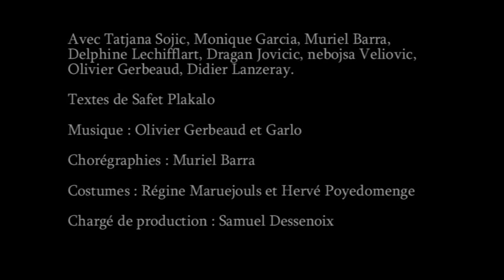LA CHAMBRE DES VISIONS Compagnie le Glob/Jean-Luc Ollivier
Extraits de la chambre des visions.
Création novart 2003.
Tournée en Bosnie-Herzégovine.